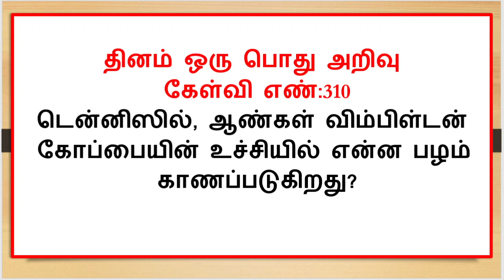பொது அறிவு வினா - 310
டென்னிஸில், ஆண்கள் விம்பிள்டன் கோப்பையின் உச்சியில் என்ன பழம் காணப்படுகிறது?